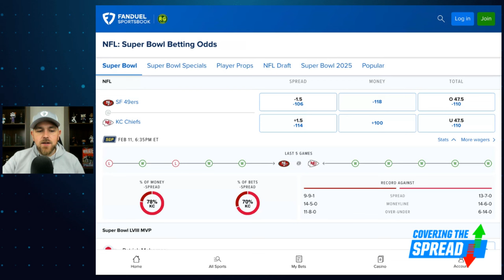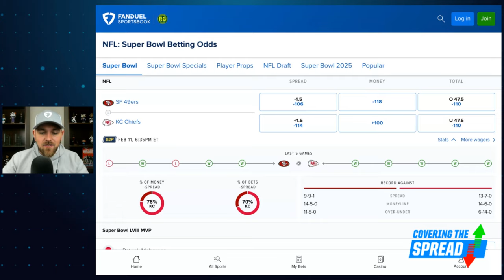Super Bowl LVIII EARLY Betting Preview | Covering The Spread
With the dust settling overnight, the San Francisco 49ers are 1.5-point favorites over the Kansas City Chiefs in Super Bowl LVIII at FanDuel Sportsbook. Where can we find betting value in the early lines? FanDuel Research's Jim Sannes breaks down the matchup, outlining what his model says about the spread and the total and identifying two bets he likes at the opening odds.

0:00 INTRO
4:30 SUPER BOWL 58 FIRST LOOK
14:55 LAST WEEK RECAP